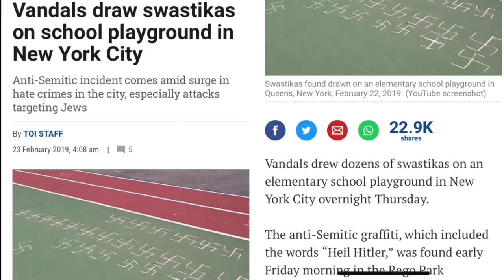Once Upon a Time in America (feat. Avi Benjamin) | Official Music Video [HD]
Hate will not be tolerated

Written & Directed by: King Kogen & Avi Benjamin
Production: King Kogen, Avi Benjamin, Greg Yuna
Director of Photography: Suresh Gordon
Sound Engineer: Michael Ashby